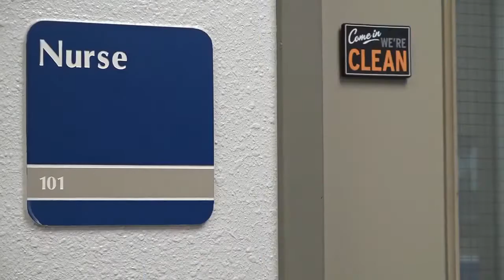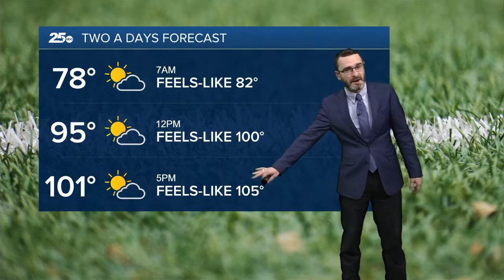KilleenISD Back to school